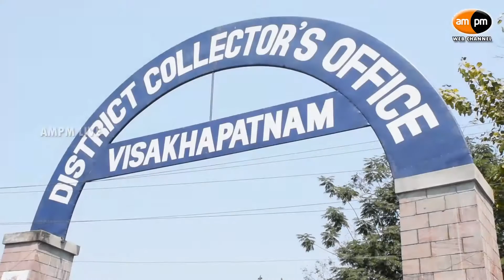Congress Candidate Adiraju filed nomination for MLC